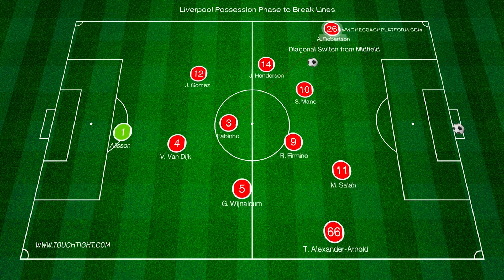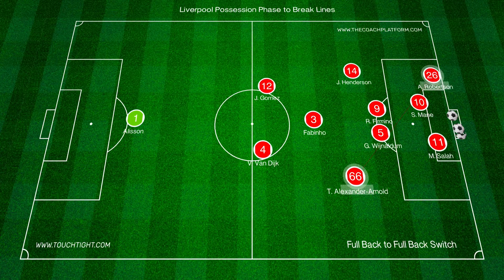How Liverpool Play Out From The Back 2021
We hope you enjoy this video on how Klopp has Liverpool Playing out from the back in their 433...

Get Immediate Access to these 5 Free Touchtight Coaching Videos!

Touchtight Coaching is home to all creative football (or soccer!) coaches in the world of the beautiful game.